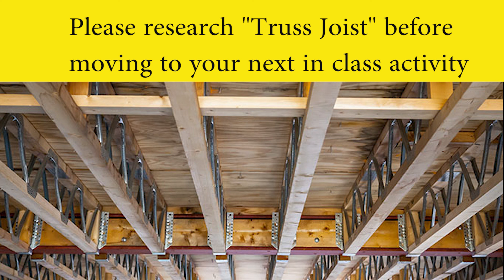Engineered timber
A brief overview of some of the more common forms of engineered timbers used in the building industry.